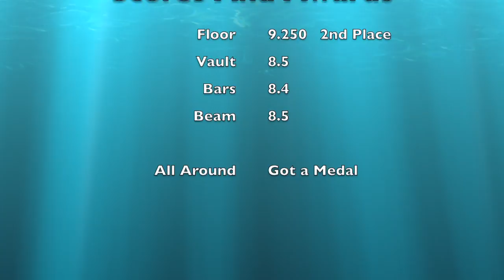She Finally Got to Compete with the Team! | Lauren's Third Meet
This is is Lauren's 3rd and best meet ever. It was her first time competing with some of her teammates so it was much more fun than the other two.